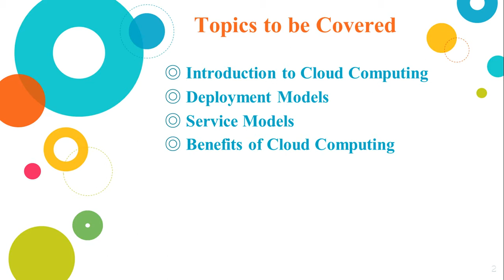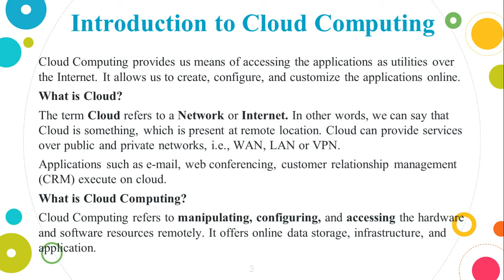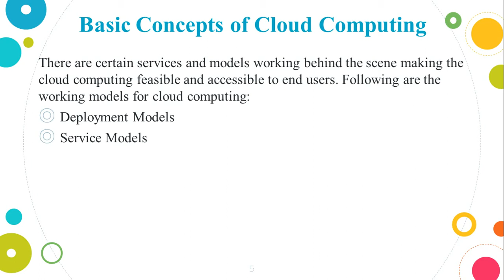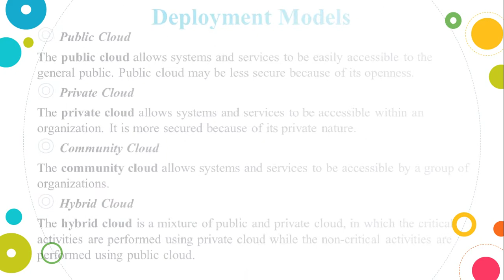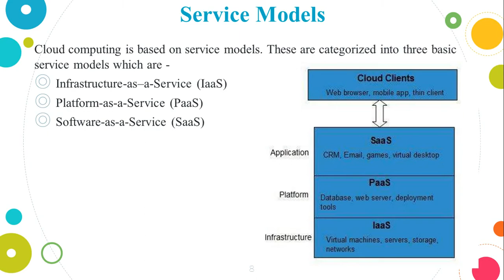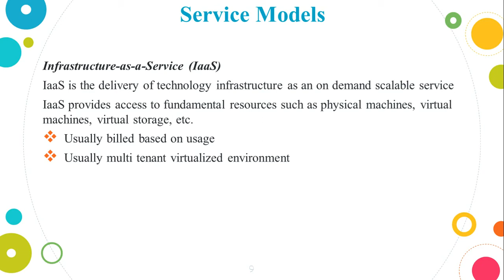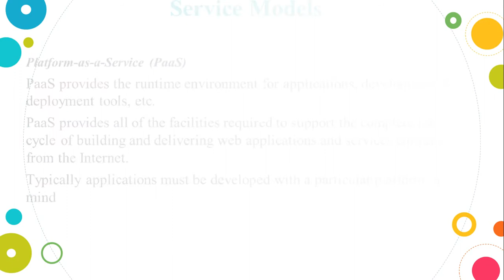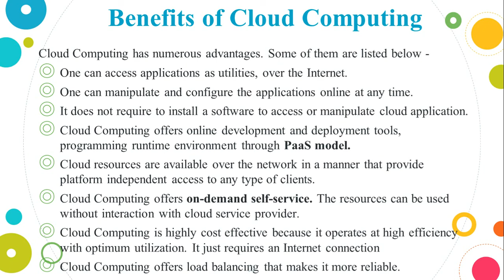Mobile Technologies lecture 3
Introduction to Cloud Computing, Deployment Models , Service Models, Benefits of Cloud Computing